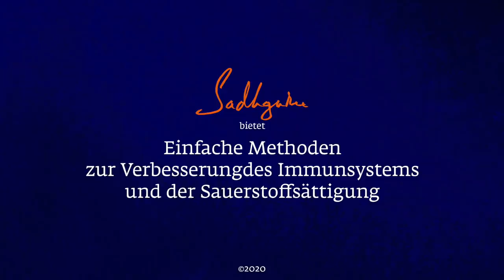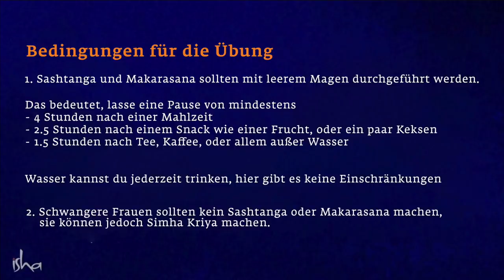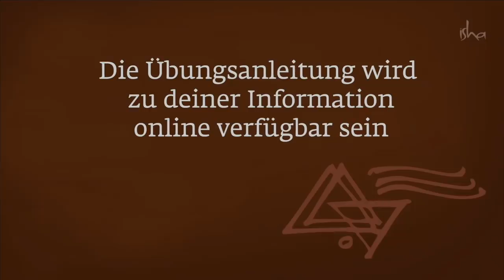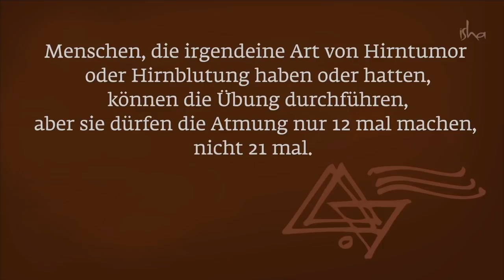Yoga für ein starkes Immunsystem & höheren Sauerstoffgehalt im Blut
Lerne die einfachen Übungen - Simha Kriya und Sashtanga - entwickelt von Sadhguru um Dein Immunsystem zu mobilisieren und die Sauerstoffsättigung im Blut zu erhöhen.